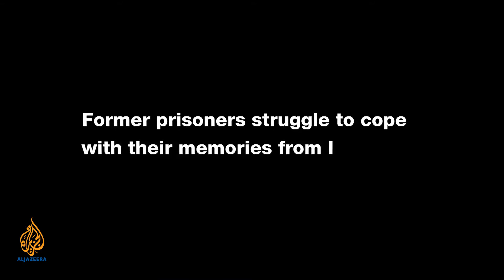Palestine Remix - Memories of Israeli Jail Still Haunt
PALESTINE REMIX: Released Palestinian prisoners talk about the psychological trauma of Israeli prison and the difficulties adjusting to modern society. Use this clip from "Beyond the Walls " film and mix it with other clips to make your own story on Palestine using our